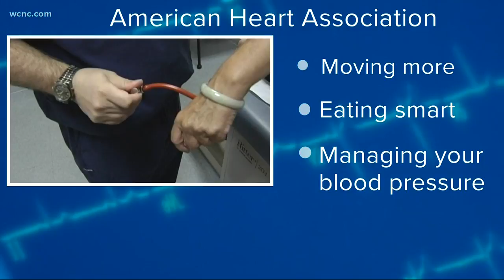Go Red: How to keep your heart healthy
According to the American Heart Association, nearly 80 percent of cardiac issues can be prevented.